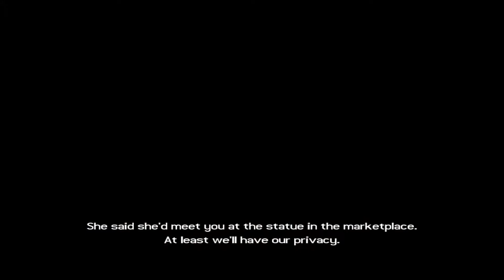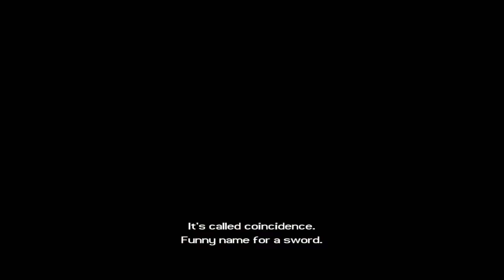Lara Croft: Tomb Raider: Legend - Peru (100%) (no commentary)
Hey there guys, thought I would head back to a little bit of Tomb
Raider Legend. This time, we complete Peru! All relics discovered!